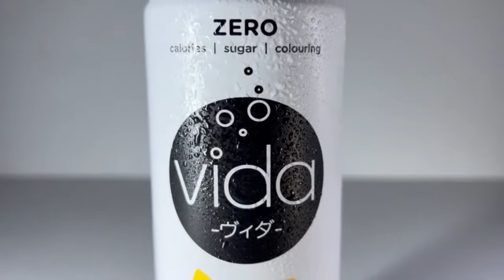VIDA SPARKLING FRESH LEMON